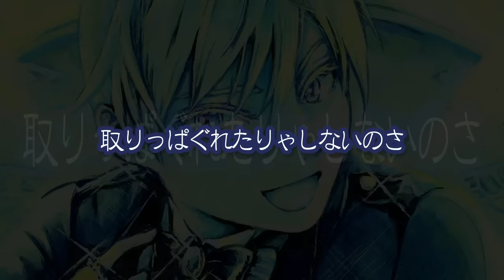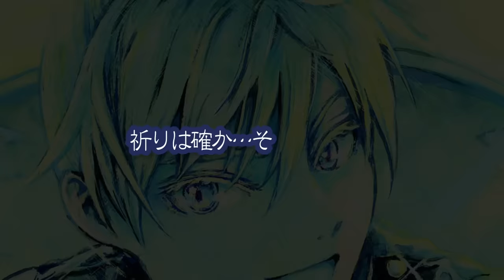守銭奴ライクミー／nyanyannya（大天才P） feat.鏡音レン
ご理解いただけましたでしょうか？
詞曲：nyanyannya
絵：予感子
動画：だしお

※ボカロ曲のプレイリスト

◆◆◆歌詞◆◆◆

Oh…レディ！
まだ貴女が失ったものをご存じではない？
––教えて差し上げましょう
守銭奴ライクミー

（Da-va-Da-va）
（Da-va-Da-va）

はらぺこオオカミはディナーを三度逃したが
ウサギ追いかける貴女には
四匹目の機会（チャンス）
ご冗談を　お金はそう
ないよりは上等
ひとつでも心が”欲しい”と蠢きゃいい

（Da-va-Da-va）
（Da-va-Da-va）

繋いだこのモラルをどうしたらいい？　オーライ
引き取りましょう　変わり者もいる
教科書に載せるとか　huh!

人生はメリーゴーランド
貴女は馬車馬
まさか？　今日（そんなもの）スクラップにすればいい

（無味乾燥な話題じゃ涙も乾く）
（ドリンク付き？）
もちろん
（つまらない！　わからない！）
決まりごと
（つまりどこ？）
サインはここ！

鍵付き暗号 問題なし
１１３分割それもOK
では楽しもう願いごとをさ

オーライ　カモン！

笑いたい眠りたい
願い叶えるのは　キャッシュ
こんな慈善事業　特別さ
私ほどの守銭奴を知らない

（お支払いは？）
（お支払いは？）
こんな小さな　　子からだって
冗談……に聞こえるかい？　Ha-Ha-Ha
子豚が空にトンだって
取りっぱぐれたりゃしないのさ

あの子より良い切り札（カード）
みんなと違う格好（スタイル）
依存したい声（ボイス）
今しかない感
消えて自分作り直して
全部貴女欲しがったんだろう

アブラカタブラのランプじゃない
対価はもう––これも商売
値札も踊る売約済み　もう皆々様お待ちかね

祈りは確か…そうジーザス
愛はビーナス
笑みはサーカス
才はジー二アスに
友・機会（チャンス）・時間・夢
失ったもの？　それは魂

さぁ欲しがれよ守銭奴ライクミー！

（Da-va-Da-va）
（Da-va-Da-va）

ご理解いただけましたでしょうか？　 Oh
Da-Da-du-la-Da-Da-Da-du-la